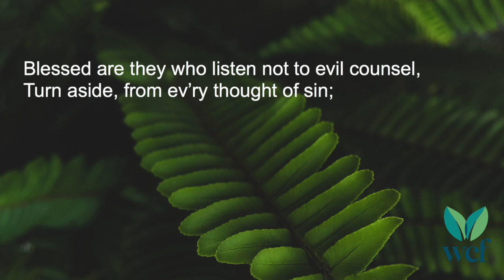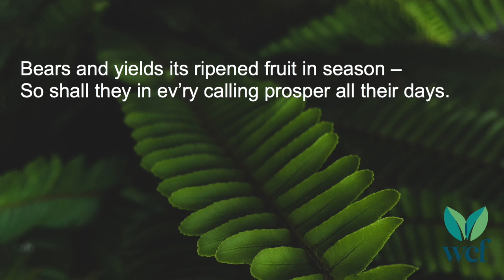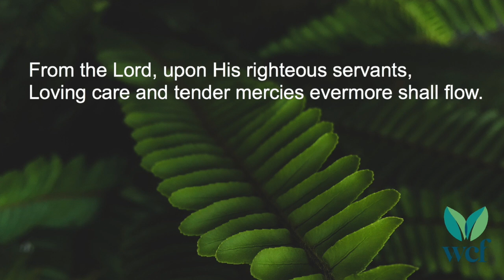Blessed Are They - Hymn 1 - Lyric Video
Lyrics:
Blessed are they who listen not to evil counsel,
Turn aside from ev'ry thought of sin;
Day and night, the law of God their Maker
Is their joy and meditation, well of life within.

Blessed are they, for as a tree by streams of water
Spreads its leaves in bountiful displays,
Bears and yields its ripened fruit in season-
So shall they in ev'ry calling prosper all their days.

Blessed are they, though sinners like the chaff be scattered,
Blessed are they, though winds of judgement blow;
From the Lord, upon HIs rightwous servants,
Loving care and tender mercies evermore shall flow.